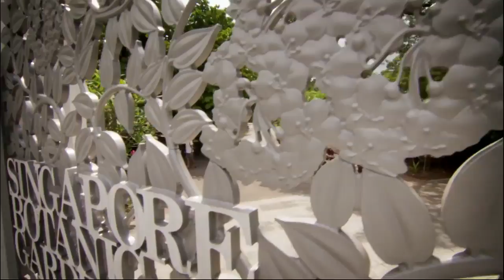Singapore - a City in a Garden